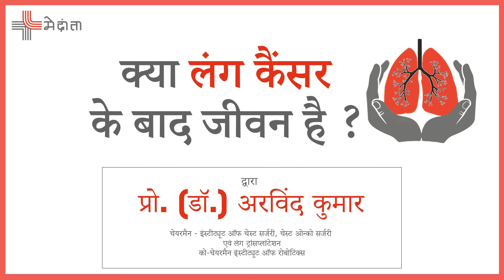क्या लंग कैंसर के बाद जीवन है? | Life After Lung Cancer | Dr. Arvind Kumar, Medanta, India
जब भी हम कैंसर के बारे में सुनते हैं, तो सबसे पहले हमारे दिमाग में यही आता है कि यह जीवन का अंत है। लेकिन क्या यह वास्तव में सच है? क्या कैंसर के बाद भी जीवन है? एक बार आपके फेफड़ों के कैंसर का इलाज हो जाने के बाद क्या आप सामान्य जीवन जी सकते हैं? मुझे यकीन है कि ये सवाल आपके दिमाग में भी आते होंगे। तो आइए जानते हैं इस सवाल का जवाब। यहां इंस्टीट्यूट ऑफ चेस्ट सर्जरी, चेस्ट ऑन्कोसर्जरी और लंग ट्रांसप्लांटेशन के चेयरमैन प्रो. (डॉ.) अरविंद कुमार और इंस्टीट्यूट ऑफ रोबोटिक्स के सह-अध्यक्ष हैं, जो इलाज के बाद फेफड़े के कैंसर के मरीज के जीवन पर विस्तार से चर्चा कर रहे हैं। तो फेफड़ों के कैंसर के बारे में इस प्रमुख चिंता का जवाब पाने के लिए इस वीडियो को अंत तक देखे।

क्या लंग कैंसर के बाद जीवन है? | Life After Lung Cancer | Prof. (Dr.) Arvind Kumar, Medanta, India

लंग कैंसर
लंग कैंसर क्या होते हैं,
लंग कैंसर हिंदी में डॉ. अरविंद कुमार,

lung cancer in hindi,
lungs cancer in hindi,
kensar ki stages hindi,
fefdo me dard kyu hota hai,
lung cancer ke lakshan.
cansar rog ke lakshan,
fefdo me infection ka ilaj,
फेफड़ों के कैंसर लक्षण,
lung cancer best treatment in hindi,
lung cancer early diagnosis in hindi,